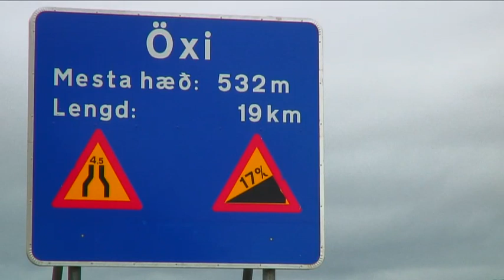Where did you take your kids for a ride last summer (part three)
Prélude to 3 month riding around and across Iceland (shot in Denmark).